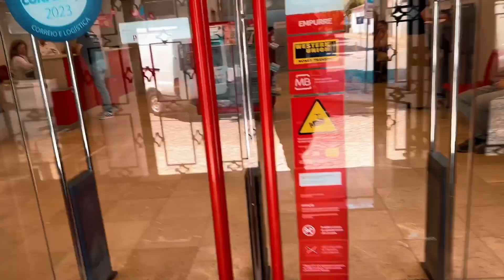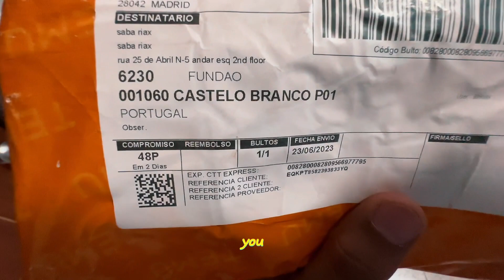Unboxing Huzaifa's New Toys from Madrid: Get Ready to Be Amazed!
I ordered toys for huzaifa and he was very happy to have them. Watch full vlog to see his excitement. I need your support guys. Show love by supporting me💕.